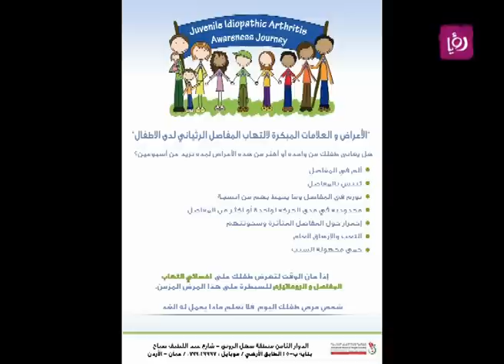نايري تتحدث عن التهاب المفاصل الرثياني | Roya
نايري مركاريان مؤسسة و رئيسة الجمعية الاردنية لمرضى الروماتيزم تتحدث خلال برنامج دنيا يا دنيا عن التوعية عن التهاب المفاصل الرثياني و أعراضه و مخاطره